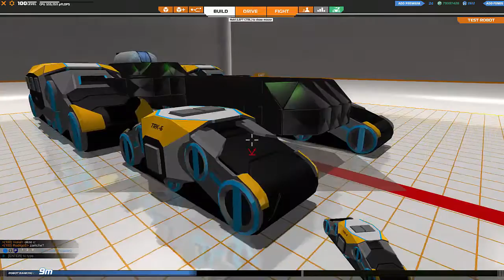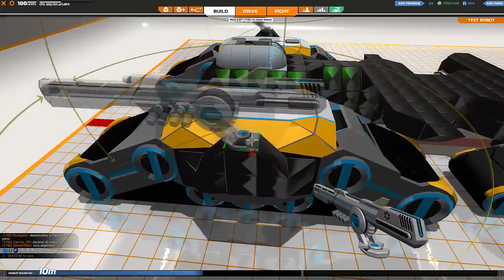Robocraft gameplay español - Futuro contenido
Serie construcciones descripccion-- Bueno chicos en esta serie de construcciones vereis todo tipo de construcciones healers, smgs, plasmas, hoovers, etc asi que espero que os guste Un Saludo

¿Qué PC tienes?
Caja: COOLER MASTER K-380
Refrigeración Cooler: CM Hyper tx3 evo
PROCESADOR: AMD FX-8350
RAM: G SKILL SNIPER DDR3 1866
PLACA: MSI 970 GAMING
HDD: 1TB SEAGATE BARRACUDA
FUENTE: NOX VX-650 Watts
GPU: R9-280 3GB GIGABYTE

Grabación: Dxtory//OBS//Camtasia Studio 8
Editar/renderizar: Premiere //Camtasia Studio 8
Comunicación: TeamSpeak 3
Juegos: Steam, Origin, Uplay